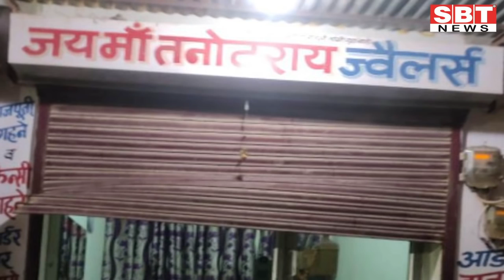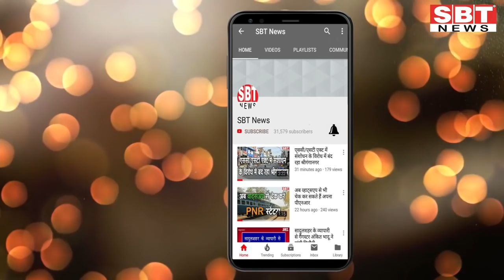1 अप्रेल : जोधपुर-बीकानेर शाम 4.15 बजे की बड़ी खबरें | SBT News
About This Video:

1 अप्रेल : जोधपुर-बीकानेर शाम 4.15 बजे की बड़ी खबरें

sriganganagar news
Sriganganagar news
Hanumangarh news
bikaner sbt
bikaner news
jodhpur news
churu news
Sikar news
Rajasthan ka Mosam news
sriganganagar temperature
Barish, Barsaat
mansoon
new rules
kisan aandolan
rakesh tikait
kisan andolan
Rajasthan news
hariyana news
maharastra news
latest news
bjp
rahul gandhi
up news
News website
nonstop news
news headlines
today news
aaj ka news
online news
Headlines News
skymetweather